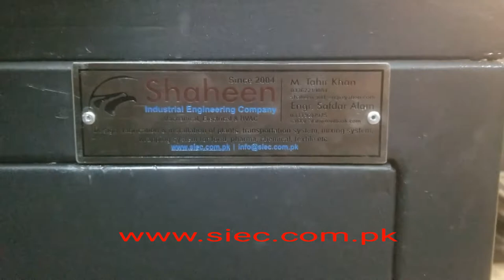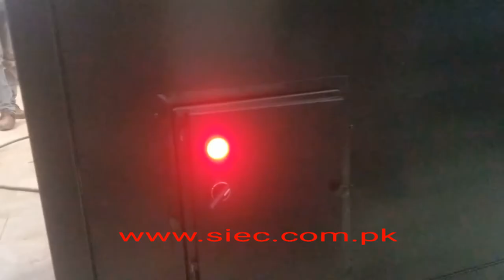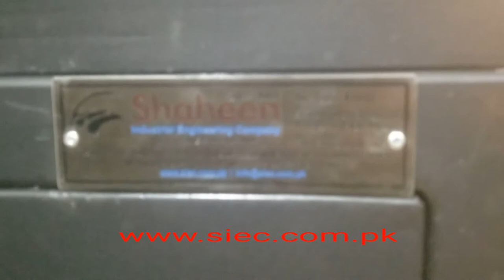Roller depositor - rugby chocolate lentils forming machine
The liquid chocolate mass is poured from the stage controlled feeding apparatus between the cooled drums of the roller depositor. Chocolate is formed, due to the cavities on the surface of the drums. The chocolate dragee forming machine (roller depositor) is designed especially for chocolate, which is coated with sugar solution on the final stage of the production. Chocolate form depends on the cavities on the surface of the drums. Specially designed surface of the drums is cooled by circulated cold liquid from the chiller. The chocolate mass passing between the drums obtains the shape but it is in the form of net, the solid product in the form of net is transported to the crust cracker, where the crusts are cracked and the dragee form is gained. Depending on the capacity, there are two types of the chocolate dragee forming machine: with drum dimensions of 400mm (100 kg/h) and 600mm (150 kg/h). In case more capacity is required several pairs of rollers can be mounted on chassis. The production is divided into three main types (depending on the cavities of the drum): 8, 12 and 20mm. We recommend using of cooling tunnel after roller depositor in case of deep shaped center is going to be formed or plain chocolate is going to be used.

Speed adjustable rotation of drums.

Completely made of stainless steel forming drums.

Antifreeze feeding unit with rotary joints.

Product transfer conveyor to web removing device.

Movable chassis.

Web removing drum made of stainless steel AISI304 grade.

Chiller unit.

Automatic product feeding collector. (optional)